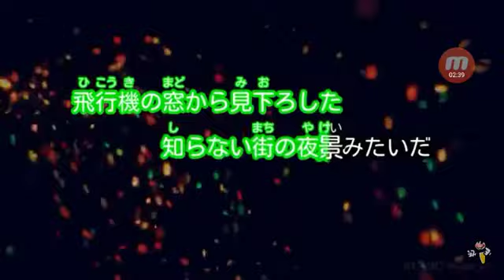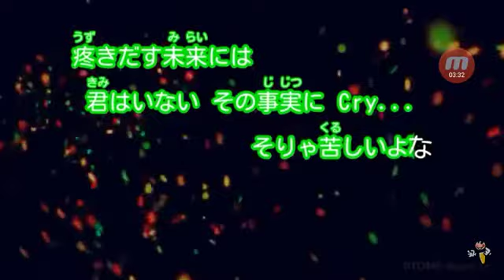コッシー、歌ってみたよ(*^^*)Pretender【Official髭男dism】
映画「コンフィデンスマンJP」の主題歌

毎度視聴頂きましてありがとうございますm(_ _)m

リクエスト承ってます👍